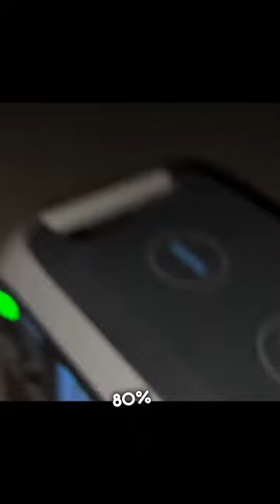Enchufan la luz ⚡️en su camper coche y no se esperaban lo que les sucedería.